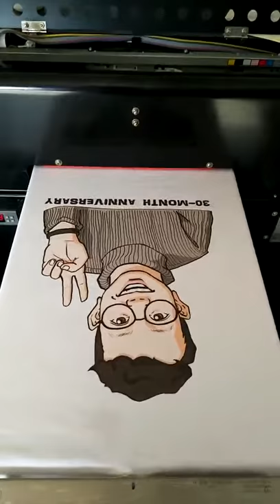A4 /A3 size DTG printer printing on any color shirt, tshirt printing machine